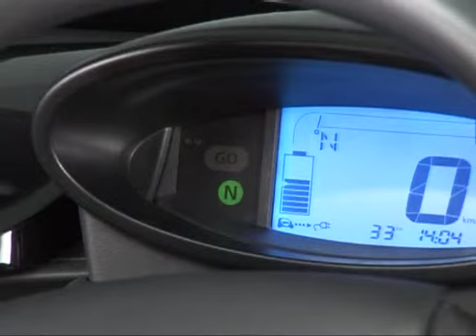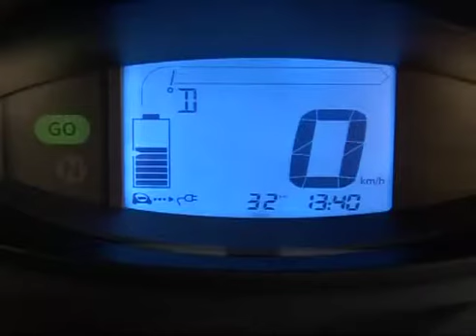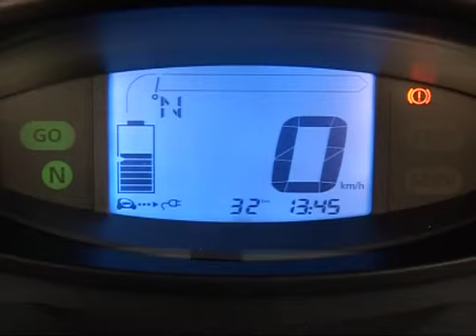Twizy : Avviamento, guida, arresto del vehicolo